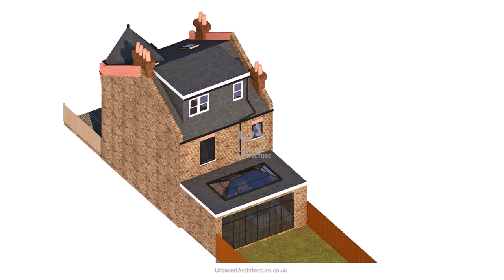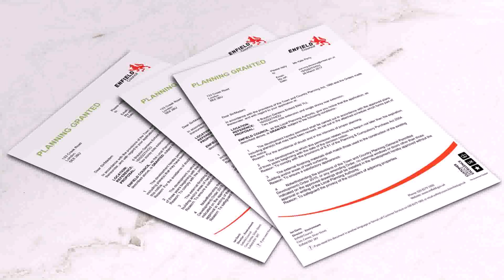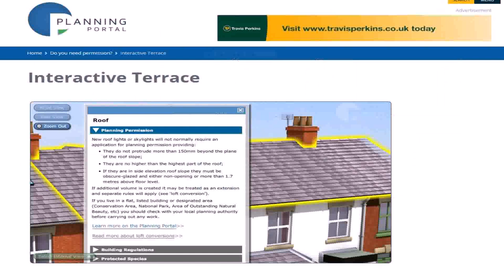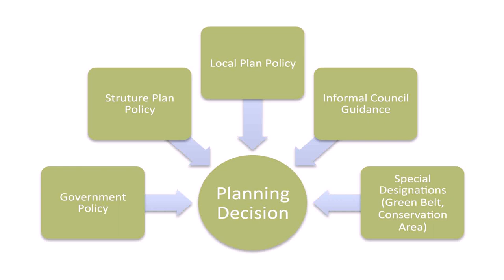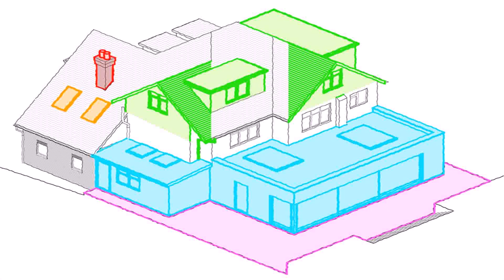Loft Conversion Planning Permission Conservation Area - DaddyGif.com (see description)